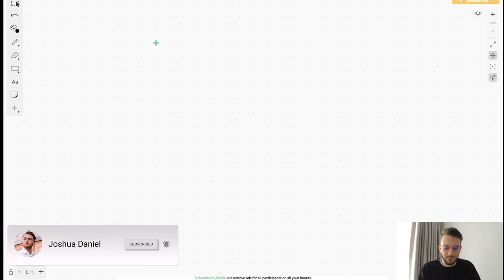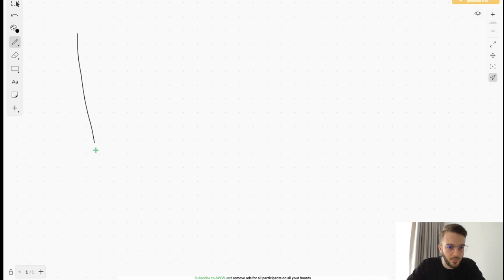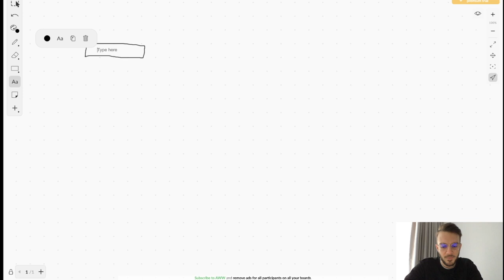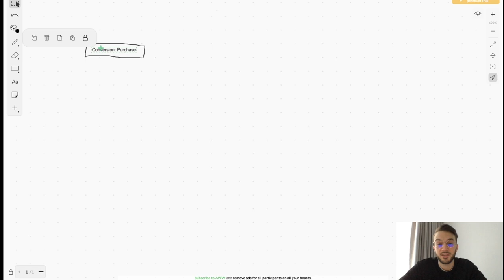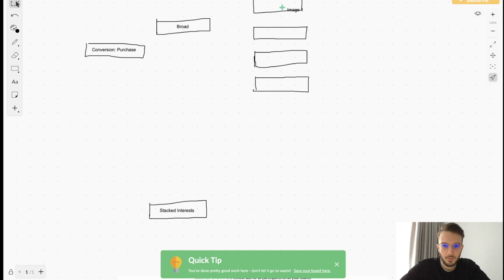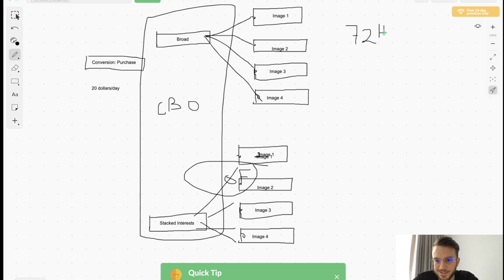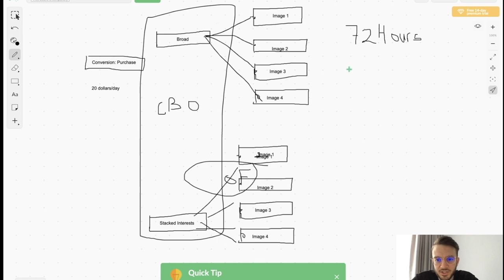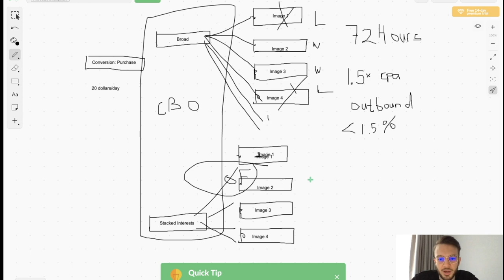How To Run Top Of Funnel Campaigns On Facebook